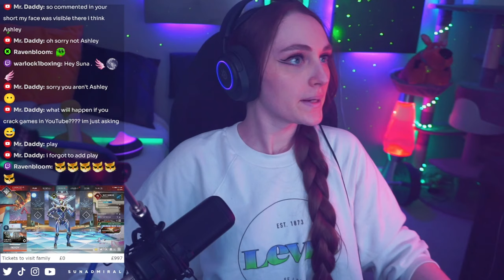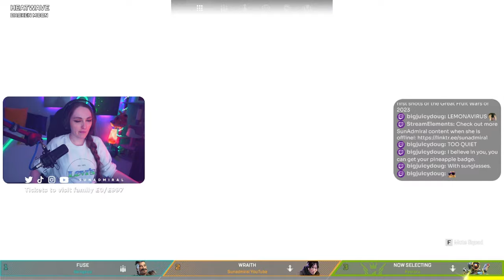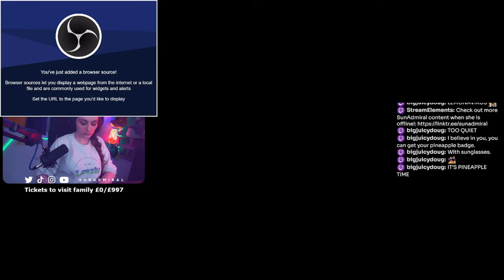🔴LIVE — Chilling in PUBS! 💚💜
Welcome, traveller!
My name is Suna and I am the Admiral of the Sun Fleet. Join us, and get ready to explore different worlds, solve mysteries, scream at horrors and fight in Apex Legends!

MY DUAL PC SETUP:
| PC cases: Be Quiet DARK BASE 700
| Gaming PC
• CPU: Core i7-10700KF
• Cooler: Scythe Ninja 5
• RAM x2: Kingston HyperX Predator DDR4 16Gb
• GPU: MSI GeForce RTX 3080 Ti
• PSU: Toughpower DPS G RGB 850W Gold
• Motherboard: Intel Z490-A PRO
| Streaming PC
• CPU: Intel Core i5-8600
• RAM: 16Gb
• GPU: ASUS GeForce GTX 1650 4GB PHOENIX
• Motherboard: ASUS Prime H310M-D

COMMUNITY  RULES:
• Just be nice
• BAN FOR SPOILERS
• BAN for adds / other streamers promote
• Avoid political and religion topics, please